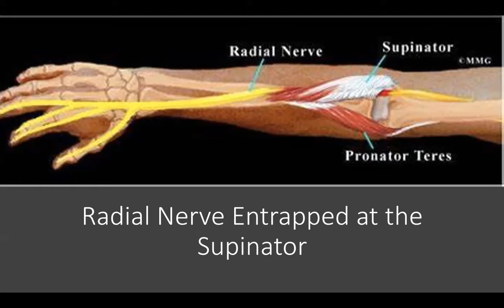Radial Nerve Entrapment at the supinator